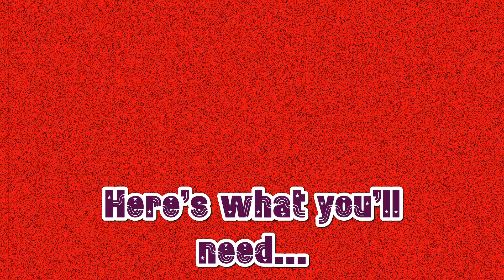Heart Shaped Strawberry Cheesecake Waffles... Delish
I outdid myself on this one y'all.
This dish is perfect for ANNIVERSARIES, VALENTINE'S DAY, DATE BREAKFAST, BREAKFAST-IN-BED, KID FRIENDLY, LATE NIGHT SNACK, or A JUST BECAUSE TREAT!!!

Send me an invite to the wedding. 💍 lol